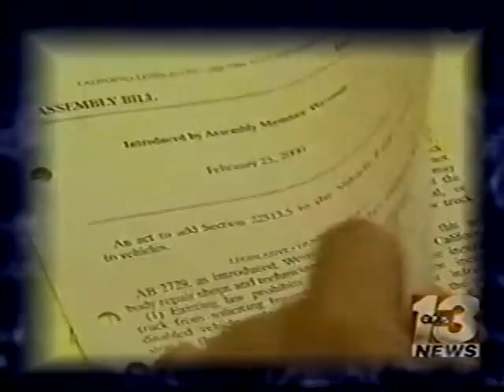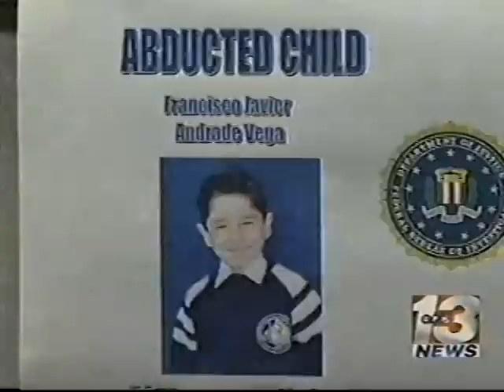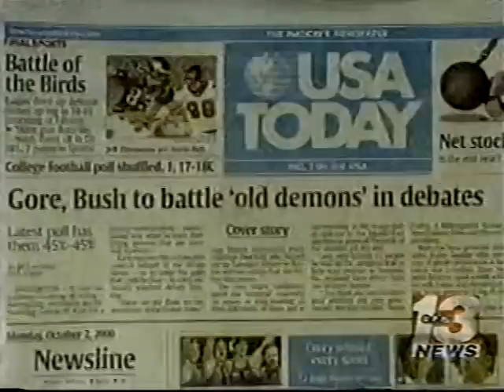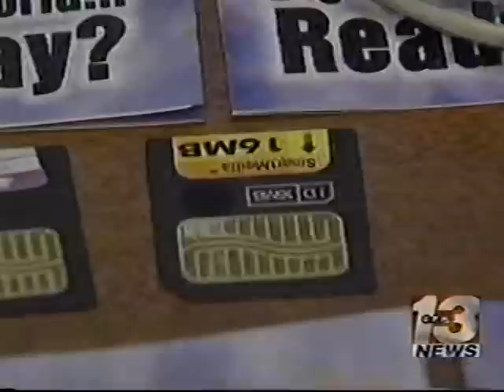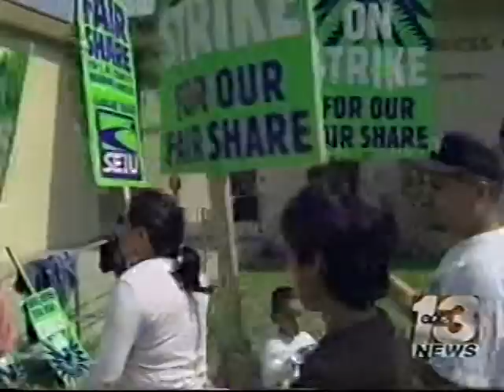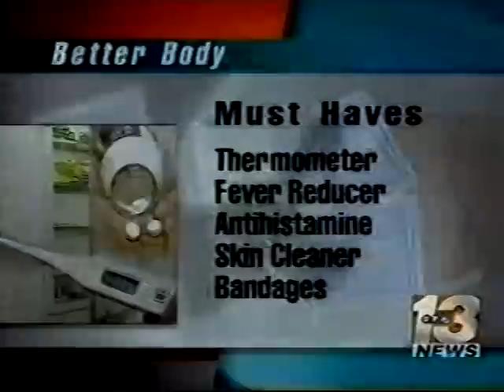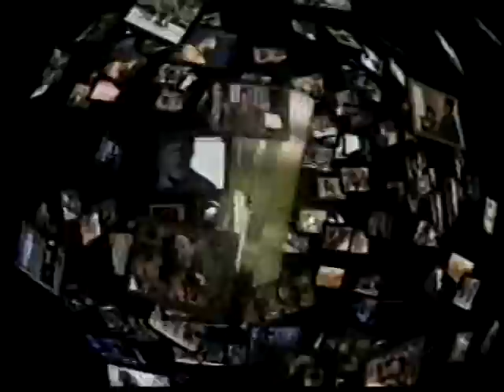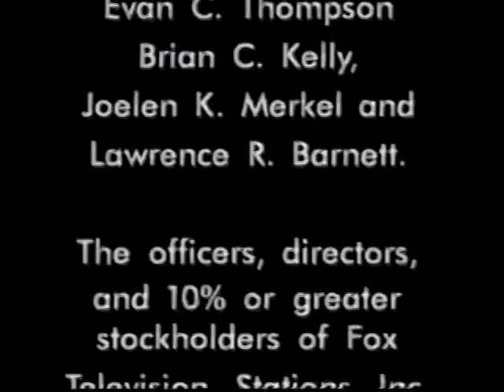KCOP 10pm News, October 2, 2000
Background on this news operation and newscasts on KCOP in general (which ended in 2013), can be found on the KCOP Wikipedia page.

Video and audio quality varies due to original tape conditions.